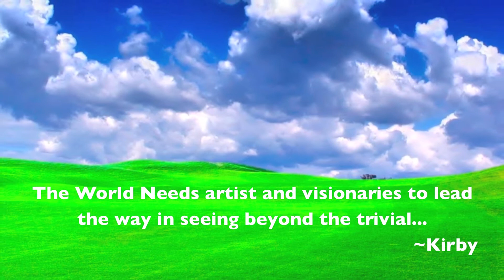Investing the Artist KingKirby.Net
Talent Coach KingKirby provokes the artist to fulfill their highest potential.
Come Experience the Power of the Arts
Unleash your Passion and Be the Gift